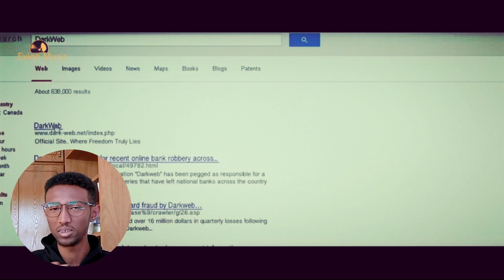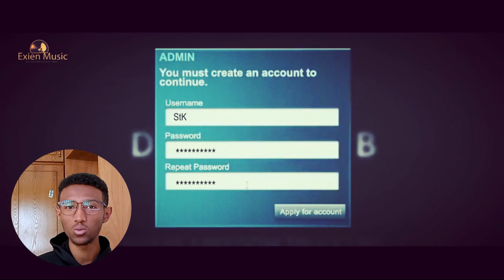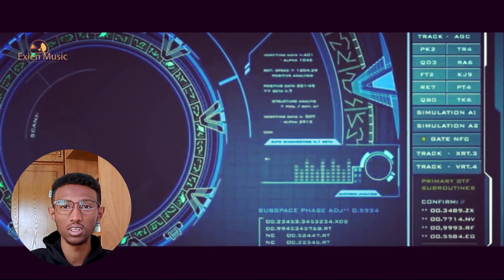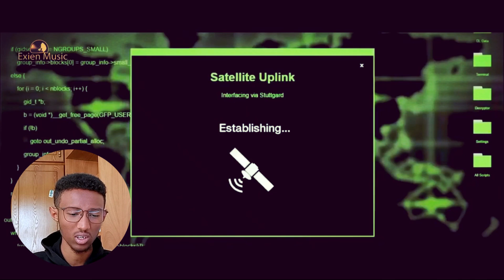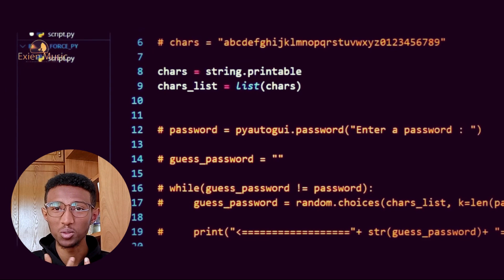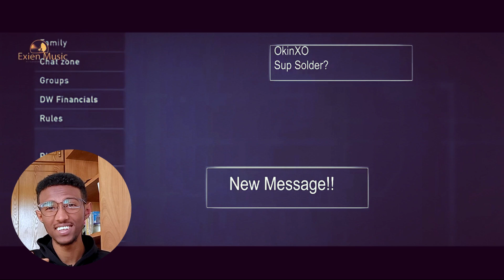🟢የመጀመሪያው የኢትዮጵያ Hacking ፊልም😱| First Ethiopian Hacking Movie🔥 | 2022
👇👇👇Click "SHOW MORE" below To See Descriptions👇👇👇

We will react on the first Ethiopian hacking movie